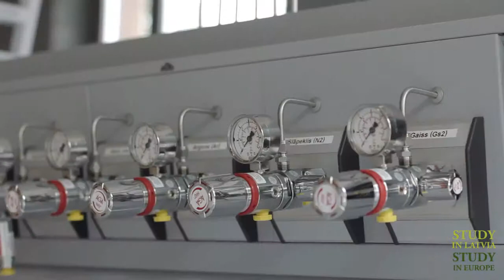Rezekne University - Latvia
Letonya Rezekne Üniversitesinde siz de eğitim almak isterseniz 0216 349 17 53 numarasından bize ulaşabilirsiniz.